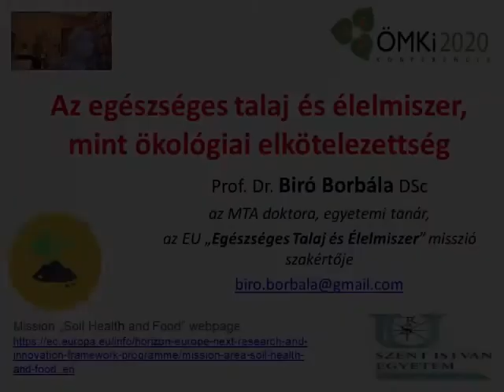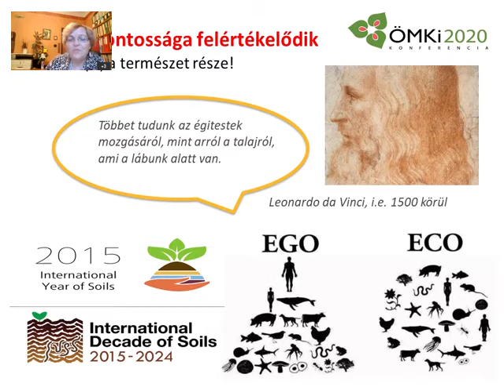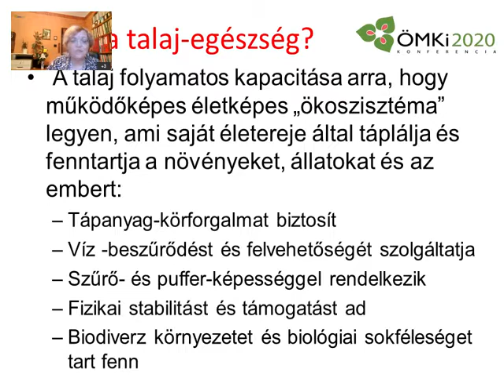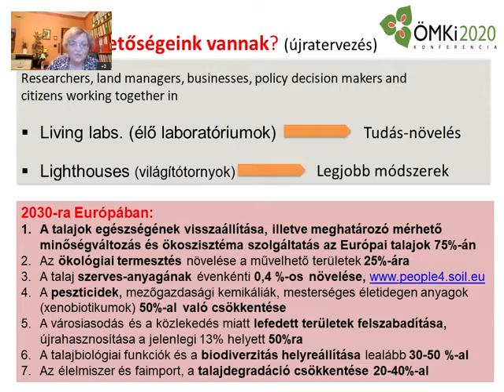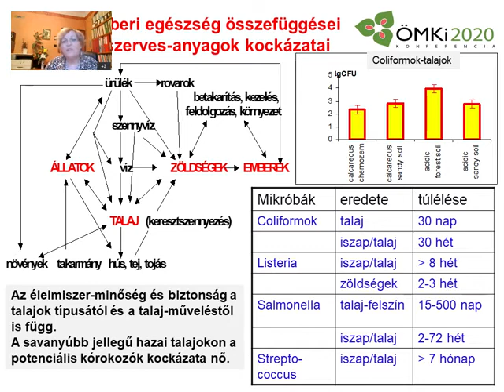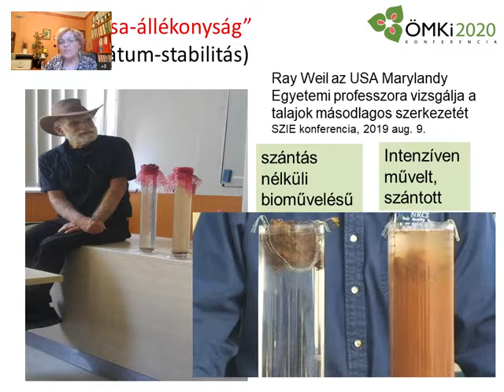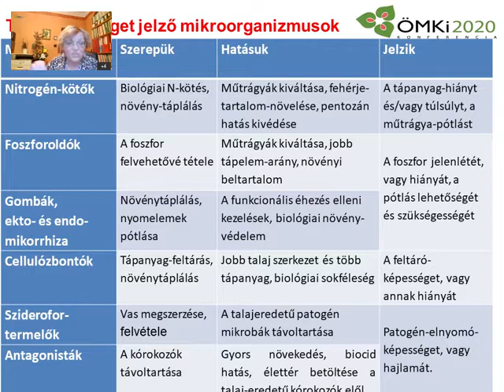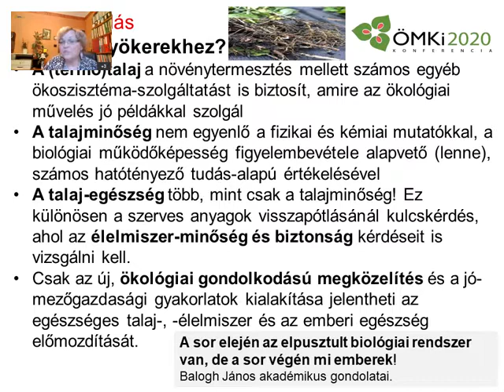Az egészséges talaj és élelmiszer, mint ökológiai elkötelezettség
Dr. Biró Borbála előadása, Szent István Egyetem Kertészettudományi Kar

Ökológiai gazdálkodás – Ágazati konferencia 2020
2020. október 1.